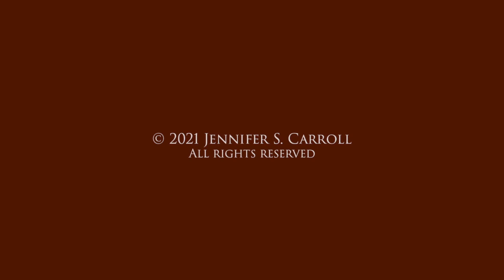Florida Appeals Journal 18: Important Summary Judgment rule changes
FLORIDA APPEALS JOURNAL™
JOURNAL ENTRY 18.2021

In December, the Florida Supreme Court considered the state’s summary judgment standard in context with today’s technology, and its ruling has far-reaching effects.

The Florida Supreme Court resolved the issue by amending the summary judgment rule in Florida to comply with the federal standard. Effective in May, Florida will follow the federal standard.

The court said it was persuaded that the federal summary judgment standard “better comports with the text and purpose of Rule 1.510 and that adopting that standard is in the best interest of our state.”

The Rules of Civil Procedure are meant “to secure the just, speedy, and inexpensive determination of every action.” The court said that the rules as written have “unnecessarily failed to contribute to that objective.”

The court found that the federal summary judgment standard is “more rational, more fair, and more consistent with the structure and purpose of our rules of civil procedure.”

However, the court said “we reaffirm the bedrock principle that summary judgment is not a substitute for a trial of disputed fact issues.” This is very important, considering the stricter standard that the court now wants to impose.

The court is allowing for public comment before the rule change goes into effect in May 2021.

CITATIONS
Anderson v. Liberty Lobby, Inc., 477 U.S. 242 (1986)
Celotex Corp. v. Catrett, 477 U.S. 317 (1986)
Matsushita Elec. Indus. Co., Ltd. v. Zenith Radio Corp., 475 U.S. 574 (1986)
Wilsonart, LLC v. Lopez, --- So.3d (2020)
Florida Rules of Civil Procedure 1.510 SC-2490 December 31, 2020

If you find this video useful, please LIKE it and SHARE it with colleagues you think will find it valuable.

If you have comments, please leave them in the section provided below.

The Law Offices of Jennifer S. Carroll, P.A. is dedicated to advocating and protecting clients’ rights in state and federal appeals, post-trial proceedings, as well as pretrial and trial proceedings that involve resolution of significant legal issues. The firm’s mandate is to provide such representation at the highest quality for all clients. By the time a case reaches our firm, it is complicated. It either started that way, or it became difficult as a result of errors which occurred in the trial court proceedings. Our goal is to simplify these difficult cases and resolve them in the best interests of all clients.

Law Offices of Jennifer S. Carroll, PA
1001 US-1